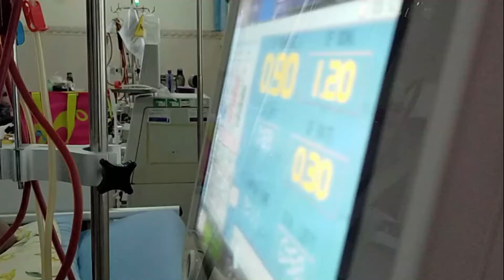Puluhan Pasien Jalani Cuci Darah di RS Al Huda Genteng Banyuwangi (PART1)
Owner RS Al Huda Genteng Banyuwangi menjenguk pasien dan memberi semangat pasien yang menjalani cuci darah